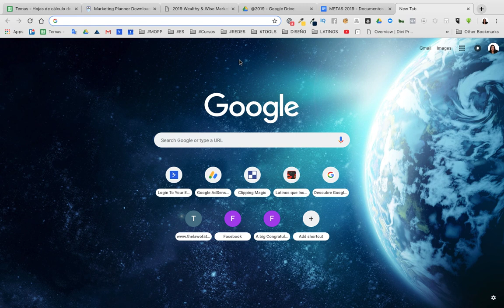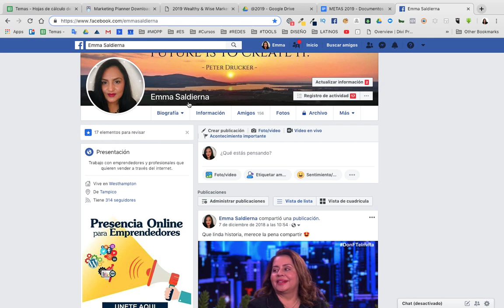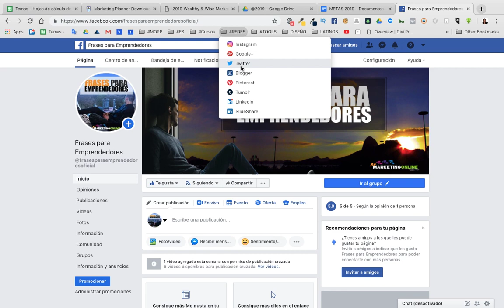Cómo obtener la dirección URL de tus redes sociales